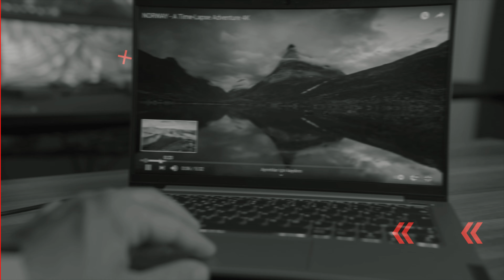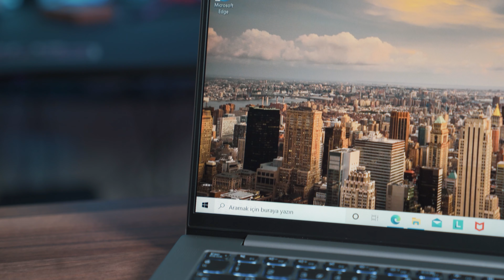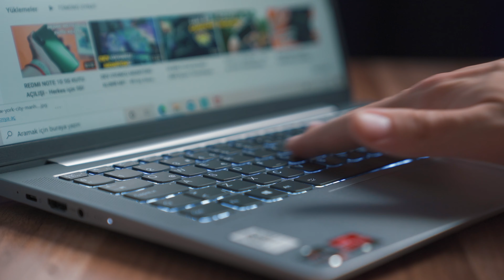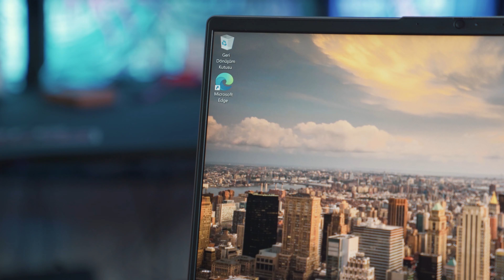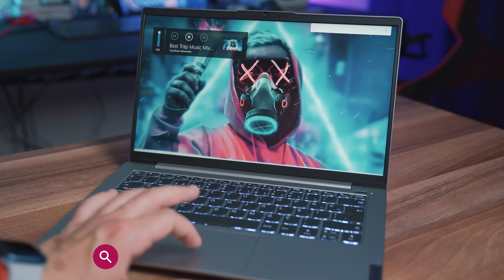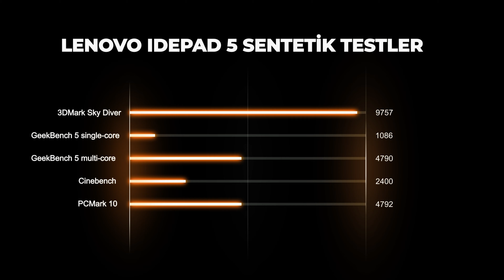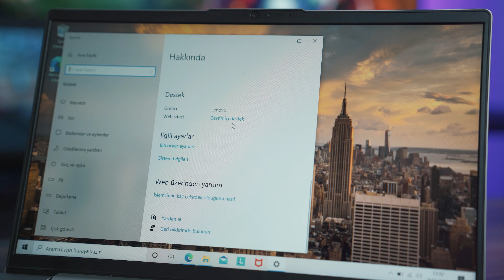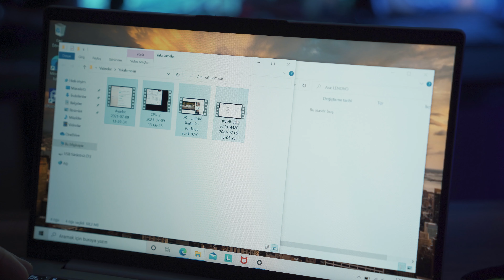NEDEN HERKES BU LAPTOPU ALIYOR? - Lenovo IdeaPad 5 inceleme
Ben Onur Binay. Bu videoda Lenovo’nun 14 inç ekran, kullanımı rahat klavyeye ve uzun pil ömrüyle öğrenciler için uygun olan dizüstü bilgisayarı IdeaPad 5’i detaylı bir şekilde inceledim.

Ders çalışmak için sağlam, uzun pil ömürlü ve hafif bir dizüstü bilgisayara ihtiyacınız var Lenovo IdeaPad 5 oldukça uygun. Ancak yine de bazı zayıf noktaları var.